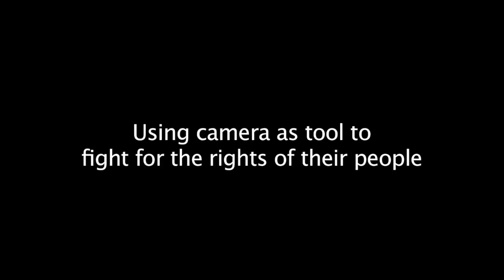DISCOVERING DAYAK : The Eyes for Borneo (Trailer)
Young people who gather in a community, using camera as tools for video making and filmmaking,  to fight for the right of their people, Dayak.